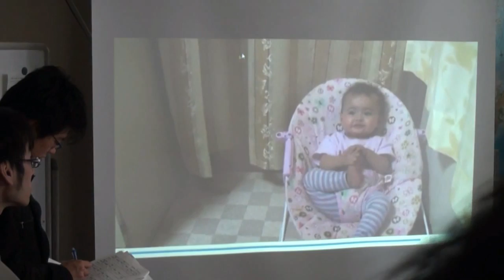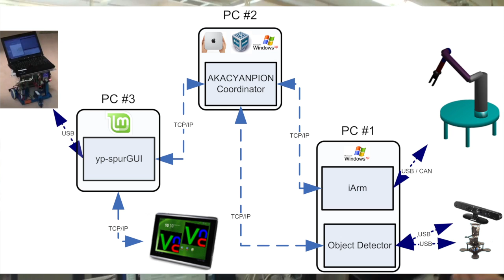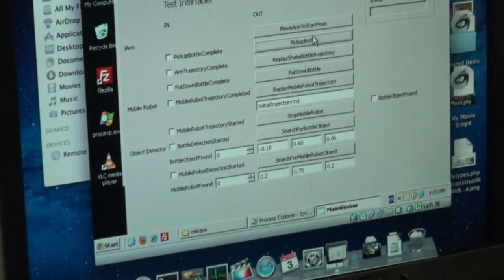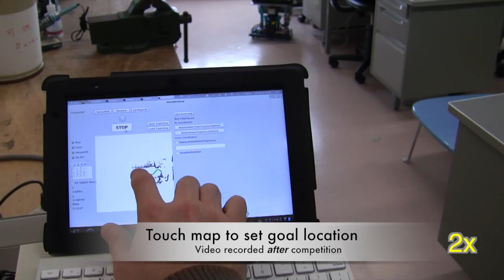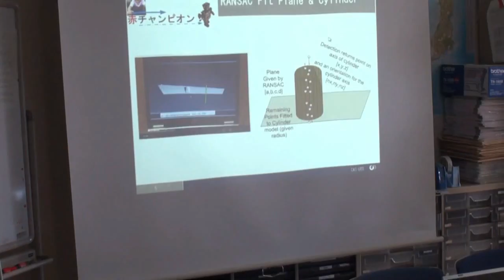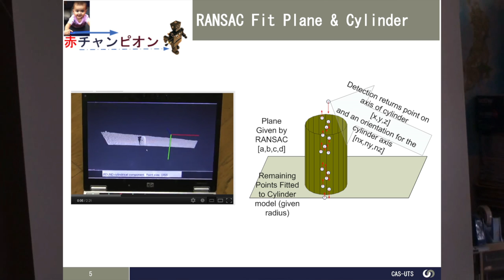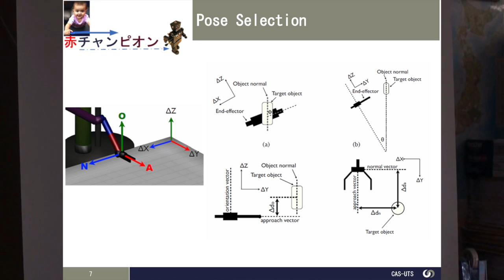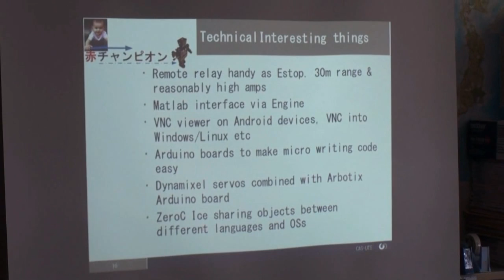Akacyanpion Robot System: 10 minute Demo Programming Competition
My system, called Akacyanpion, was entered into the Demo Programming Competition at the Intelligent Robot Laboratory, University of Tskuba, Japan. Akacyanpion placed 2nd.  (English subtitles available. Press CC)

Competition purpose: demonstrate in 10 minutes autonomous mobile robotics + sensing behaviour

Motivation for Akacyanpion:
A baby is crying for her milk. You're busy and your hands are full. A robot system is needed that can prepare the bottle (shake it) and hand it over to a smaller worker mobile robot which can deliver it to the baby. The system is called AKACYANPION. AKACYANPION is comprised of a light-weight Speego Yamabico Mobile robot, an Xtion RGBD camera, a pan and tilt unit for versatile maneuvering of the camera, and an Exact Dynamics iArm manipulator. When the bottle is required, the AKACYANPION Coordinator computer commands the mobile robot to go and fetch the bottle. The Object Detector program finds the bottle on the table, then the iArm picks up the bottle and hands it over to the Mobile Robot, which delivers it back to the crying baby.

赤ちゃんはミルクが欲しくて泣いていますが、あなたは忙しくて手が空いていません。そこでミルクの入った哺乳瓶を準備し、赤ちゃんに渡すことができるロボットのシステムが必要とされています。そのシステムを赤チャンピオンといいます。赤チャンピオンは、軽量な山彦移動ロボット、ASUS、Xtion 、RGBDカメラを操作するためのパン·チルトユニット、Exact Dynamics、iArmマニピュレータで構成されています。赤ちゃんが哺乳瓶を必要としたとき、赤チャンピオンのコーディネーターのコンピュータが移動ロボットに動いて、オブジェクト検出プログラムが哺乳瓶を発見し、iArmマニピュレータが哺乳瓶を把持し小さな移動ロボットに渡します。移動ロボットは、泣いている赤ちゃんに戻って哺乳瓶を渡してあげます。

Research:
- Mobile robot (Yamabico robot) control & map building,
- Positioning a sensor (Xtion) with a  pan and tilt unit (Arbotix, Dynamixel servos)
- Object detection (cylinder shaped) with the sensor (Xtion)
- iArm robot manipulator: Safe online pose selection and path planning to the detected bottle, grasping and hand over to the detected mobile robot